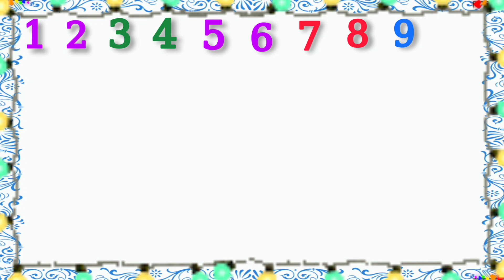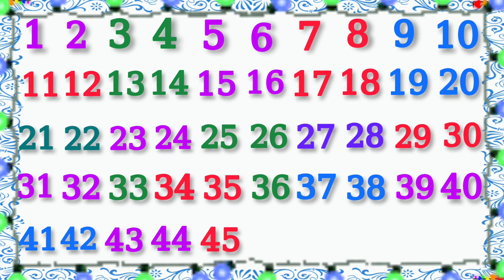1 to 50 Counting | Learning Numbers Counting | 1 2 3 4 5 6 7 8 9 10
1 to 50 Counting  | Learning Numbers Counting | 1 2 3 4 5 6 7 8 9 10 | 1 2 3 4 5 |